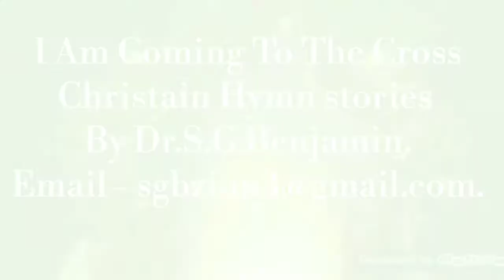I Am Coming To The Cross, Christain Hymn stories. By Dr.S.G.Benjamin.